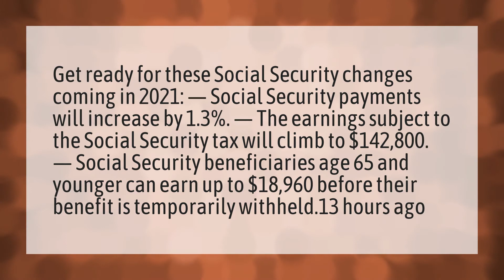What changes are coming to Social Security in 2021?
Stimulus • What changes are coming to Social Security in 2021?